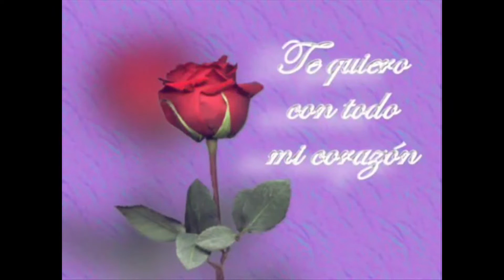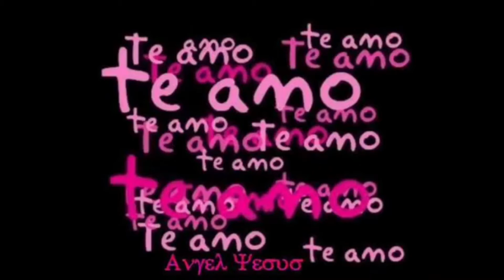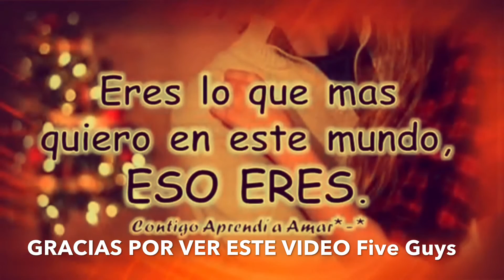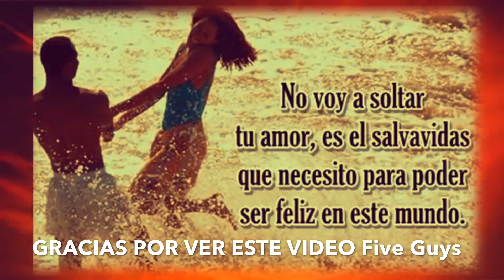Grupo Bryndis Romanticas